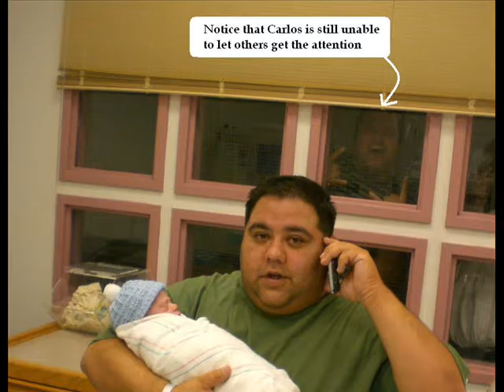1st pictures of Liam Gael Avila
Born a surprising month early on September 13th, 2007.  Welcome Liam Avila 5 lb. 1 oz and 18"